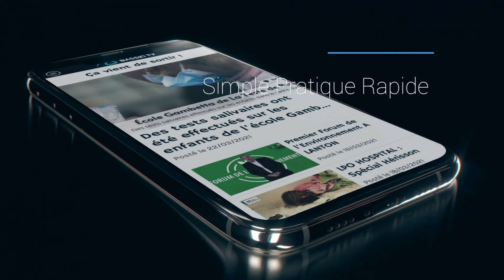OUVERTURE CENTRE DE VACCINATION DE BIGANOS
Ouverture du centre de vaccination de Biganos ce lundi 29 mars 2021
Cette ouverture a été rendue possible grâce à une mobilisation exemplaire autour de la Ville de Biganos des acteurs du territoire qui ont souhaité unir leurs forces pour participer à cette aventure avant tout humaine de lutte contre cette pandémie mondiale.

Qu’ils en soient très chaleureusement remerciés : médecins, infirmièr(e)s, pharmaciens et pharmacies, Protection Civile, citoyens bénévoles et communes de Lanton, Salles et Le Barp.

Informations pratiques

QUI PEUT SE FAIRE VACCINER ?

Les personnes de plus de 70 ans

Les personnes de plus de 50 ans présentant une comorbidité avec ordonnance du médecin traitant

Le personnel soignant (conformément au Code de la Santé)

A PARTIR DE QUAND PRENDRE RENDEZ-VOUS ?

La prise de rendez-vous commencera à partir du jeudi 25 mars 2021, à 8H30.

COMMENT PRENDRE RENDEZ-VOUS ?

Par téléphone au 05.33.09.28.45 du lundi au vendredi de 8h30 à 12h et de 14h à 17h30

PARTENAIRES